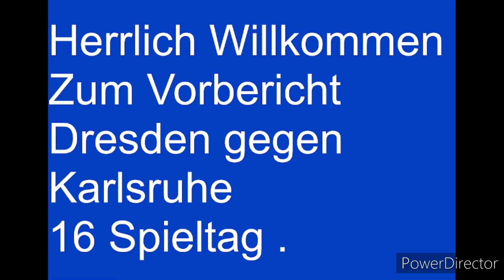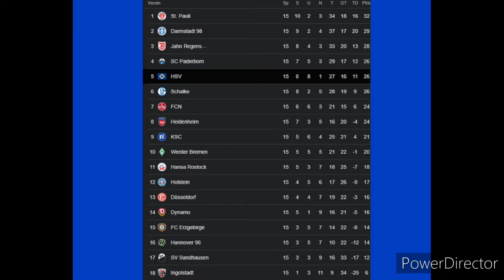Vorbericht￼ zum Spiel Dresden gegen Karlsruhe 16 Spieltag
Vorbericht zum Spiel Dresden gegen kalte 16 Spieltag